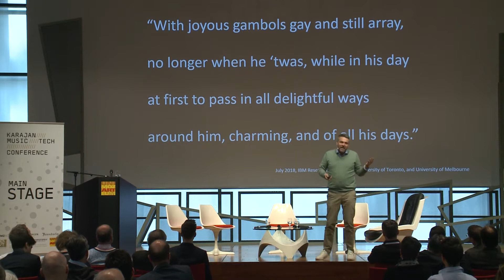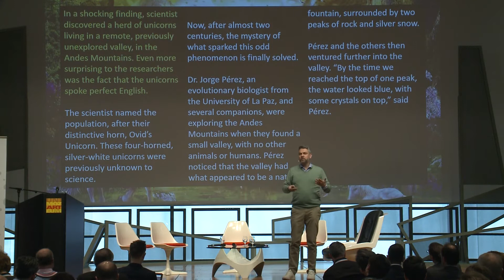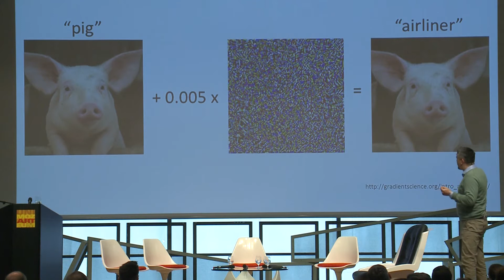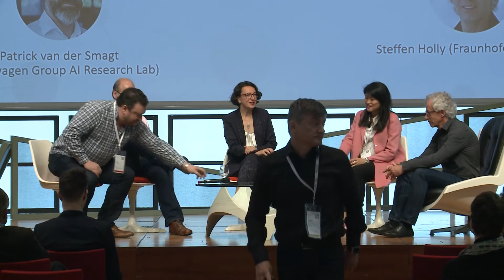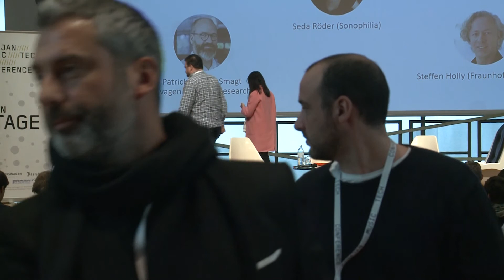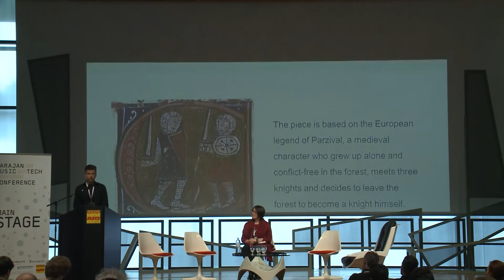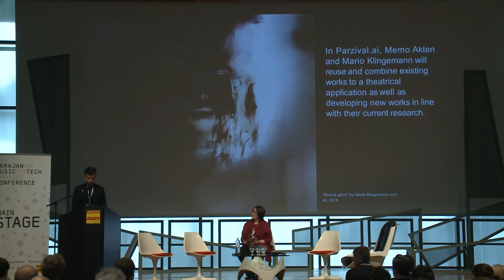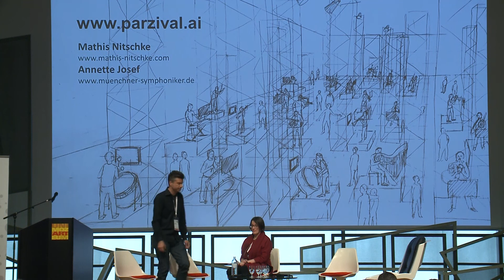Karajan Music Tech Conference 2019/ part 2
Meet Holger Volland, Vice President Frankfurt Book Fair, Author, Creative Business Developer, watch the plenum discussion about “How humans will be working together with AI in the future to enhance human performance” and much more.

Follow us the next days through the Karajan Music Tech Conference 2019 in Salzburg. We start with the opening speeches. Have fun.